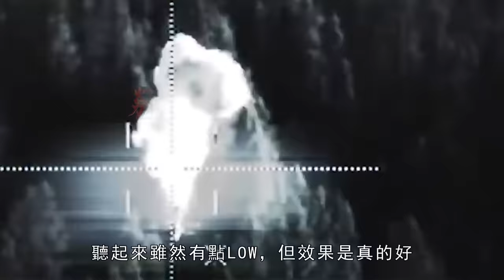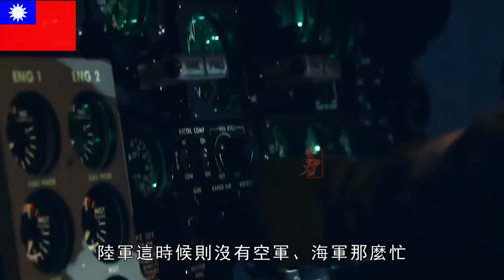台灣部隊反應能力怎麼樣？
按照臺灣軍方原本的想法，在佩洛西剛抵達臺灣時，由幻象2000迎接。在臺灣的戰機序列中，幻象2000的定位就是高空和遠程的攔截。幻象2000交接之後，再由F-16伴飛，確保佩洛西能安穩抵達臺灣。但實際上卻遠不止如此，事實上，在佩洛西抵達臺灣的當夜，大概有上百架戰機在臺海空域對峙。
According to the original idea of the Taiwan military, when Pelosi first arrived in Taiwan, he was greeted by Mirage 2000. In Taiwan's fighter sequence, the Mirage 2000 is positioned for high-altitude and long-range interception. After the handover of the Mirage 2000, the F-16 will accompany the flight to ensure that Pelosi can safely arrive in Taiwan. But in fact it is far more than that. In fact, on the night Pelosi arrived in Taiwan, there were probably hundreds of fighter jets facing each other in the airspace over the Taiwan Strait.
火力就是正義 火力君 F-16V#幻象2000